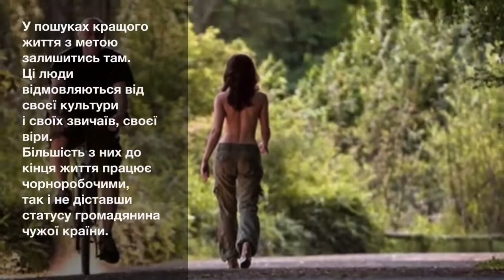Польша работа в праздничные дни и новогодняя Варшава